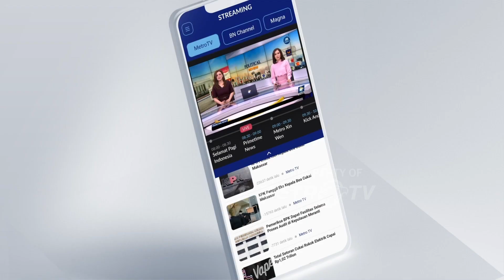Yenny Wahid Siap Dampingi Ganjar Kampanye Di Jatim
MetroTV, Putri Presiden ke-4 RI Abdurrahman Wahid atau Gus Dur, Yenny Wahid menyatakan siap mendampingi bakal calon presiden Ganjar prawowo jika kampanye di Jawa Timur pada tahun pada pemilu 2024 mendatang.